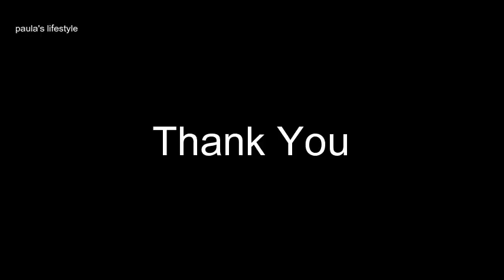SELF PAMPERED TIME /নিজেকে একটু সময় দিলাম♥️সাথে রান্না করলাম DELICIOUS LUNCH THALI/VLOG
SELF PAMPERED TIME/DELICIOUS LUNCH MENU/নিজেকে একটু সময় দিলাম  সাথে banalam সবার পছন্দের থালি